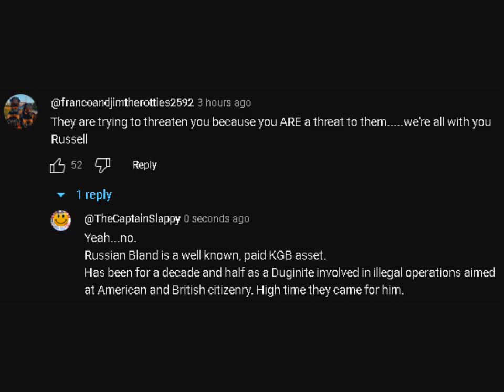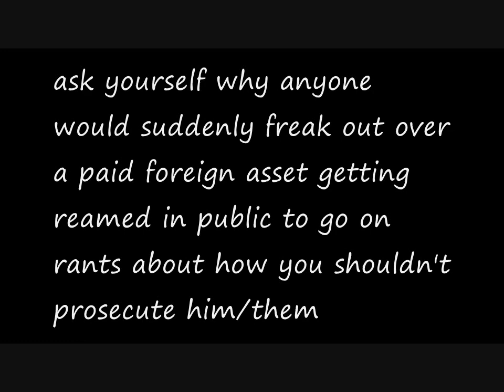Russell "Russkie" Brand: a paid foreign asset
In this Episode: Basically all of us get to say "saw that one coming". Enjoy his downfall, I know I (and Gaz) will. It's been a long time coming. Couldn't have happened to a nicer guy, I says.